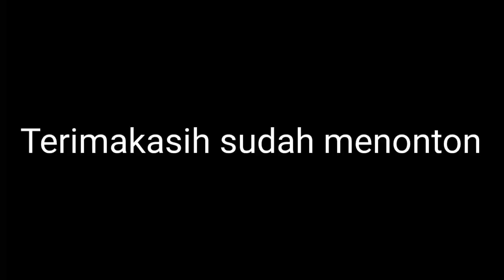Jalan jalan di Tebet jakarta selatan - walking tour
jalan jalan di tebet jakarta selatan